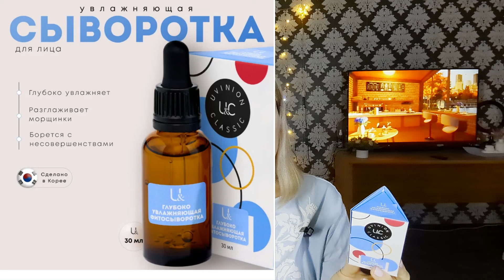🍂ИНТЕРЕСНЫЕ НАХОДКИ С WILDBERRIES и OZON🍂одежда, бьюти, косметика, блогерские штучки.🍂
РАЗВЕРНИ:
Летняя майка-топ в рубчик под пиджак борцовка

The Act labs, Крем корректор для проблемной кожи от прыщей

Беспроводной петличный микрофон для телефона, смартфона, планшета с разъемом Type-C

Сувенир "Ангел в розовом веночке на сердце" 6,2х5х4,5 см

Помочь в развитии канала Сбербанк 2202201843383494 :)